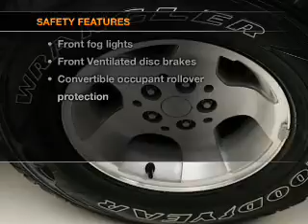2003 Jeep Wrangler - Bedford OH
Year: 2003
Make: Jeep
Model: Wrangler
Trim: Sport
Engine: 4.0 liter inline 6 cylinder 12 valve
Transmission: 5-Speed Manual
Color: Black Clearcoat / Black Soft Top
Mileage: 55057
Address:
123 Broadway Avenue